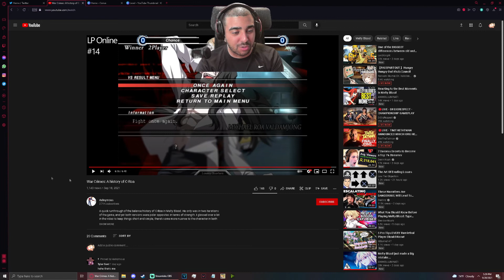REACTING TO - War Crimes: A history of C-Roa | Melty Blood Type Lumina